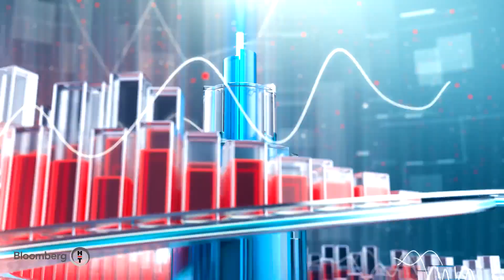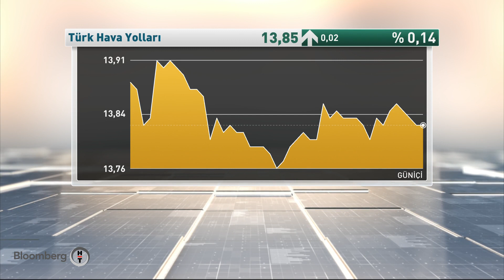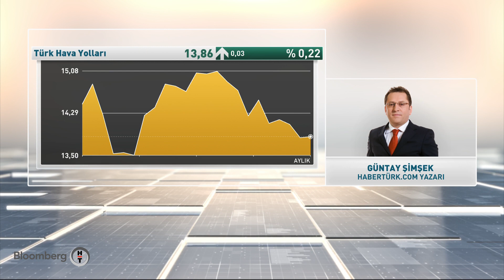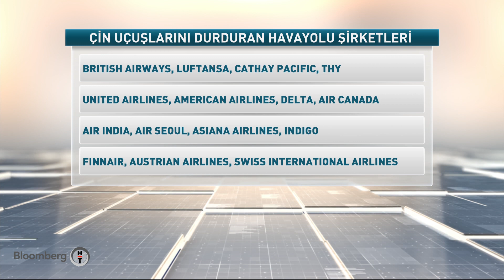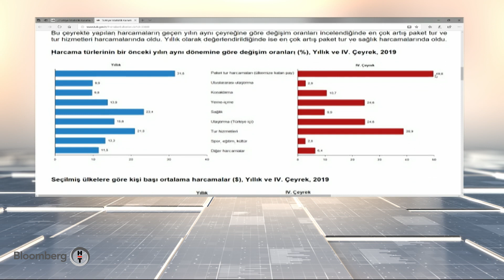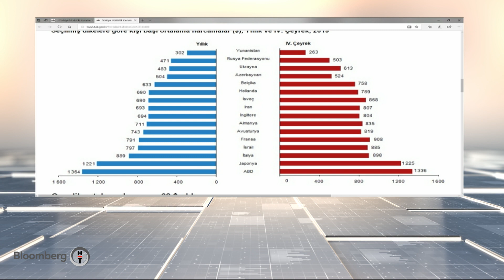Fokus | 31.01.2020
Güzem Yılmaz Fokus'ta uzman konuklarıyla ekonomi gündemindeki maddelere odaklanıyor.